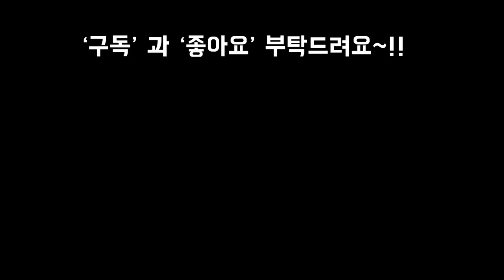분갈이흙,플분재활용 잎꽂이의 모든것 그리고 나눔~!! Succulents